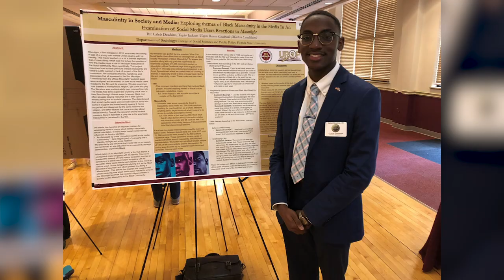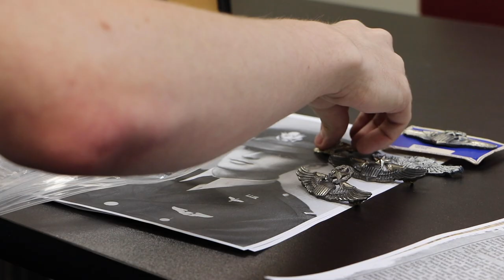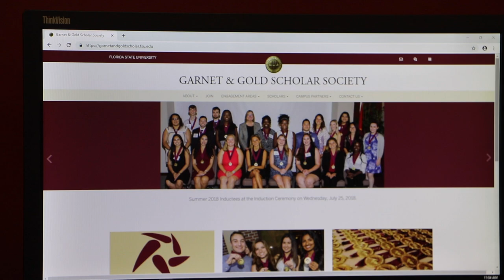Why Participate in the Garnet & Gold Scholar Society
Learn more about the Garnet & Gold Scholar Society and what it can do for you!